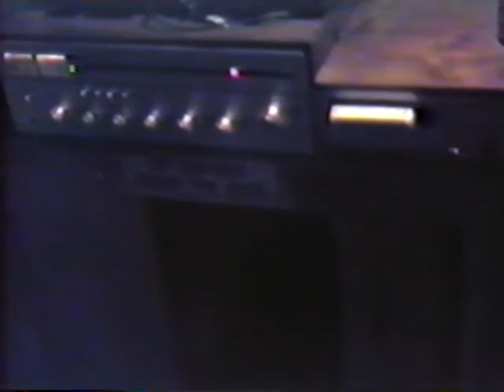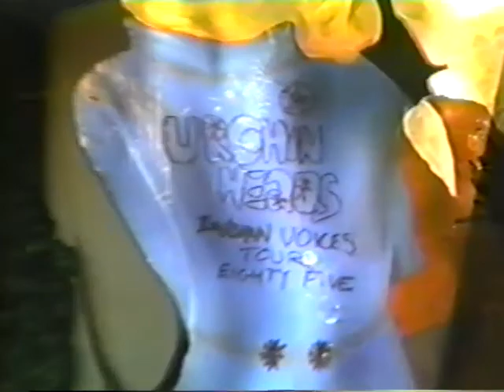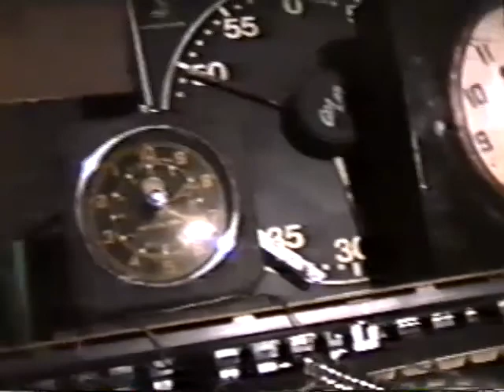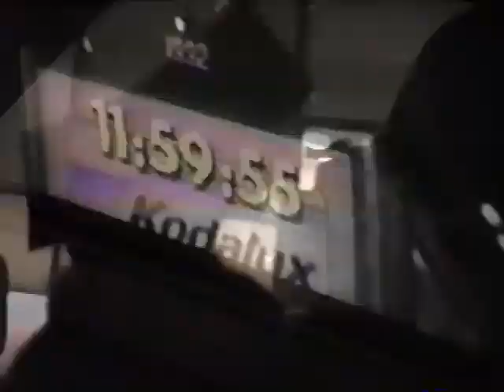Urchin Heads Movie 1985 New Years 1992 Lake Isabella Fellas